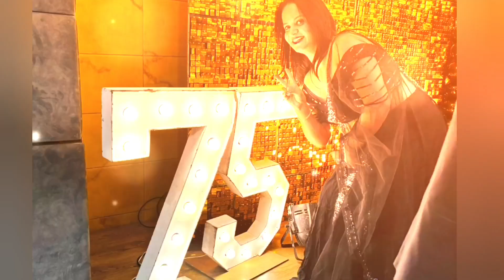Age beautifully - Do the Ishq Baby- Black Magic by MM ❣️ GRWM- Renee 5 in 1 Lipstick and Rogue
RENEE Fab 5 5-in-1 Lipstick 7.5gm|

Five Shades In One|

Long Lasting, Matte Finish|

Non Drying Formula with Intense Color

 Payoff| Compact & Easy to Use